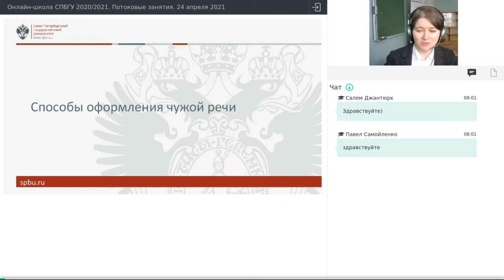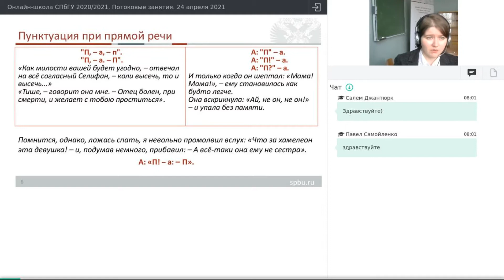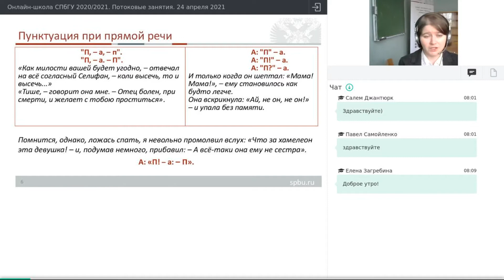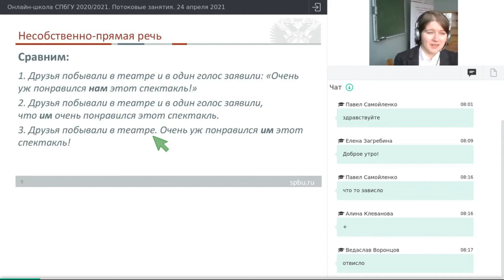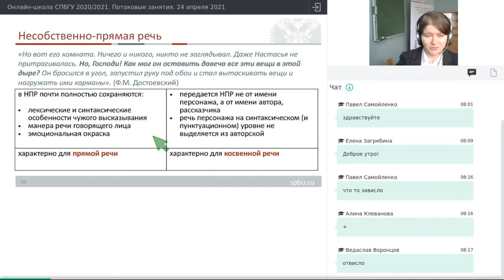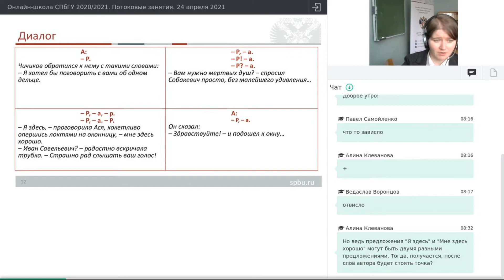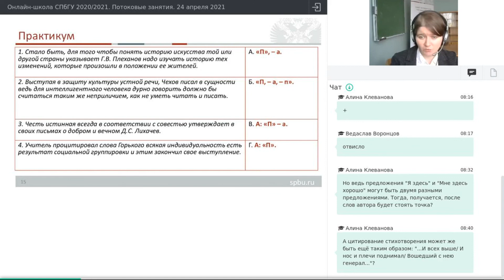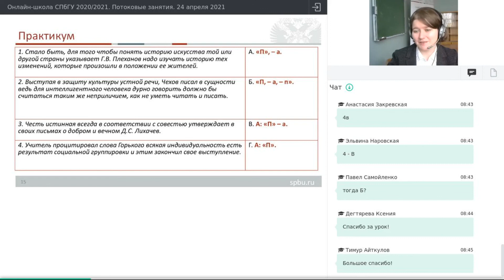Онлайн-школа СПбГУ 2020/2021. Русский язык. 24 апреля 2021